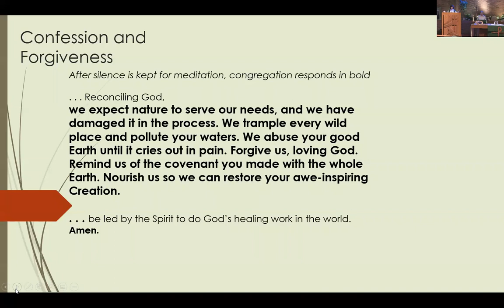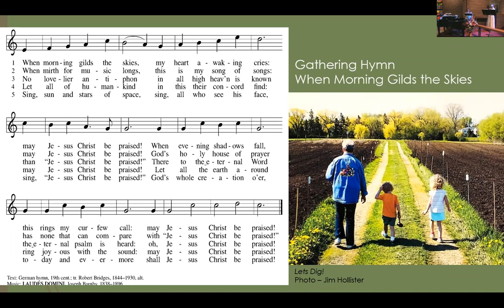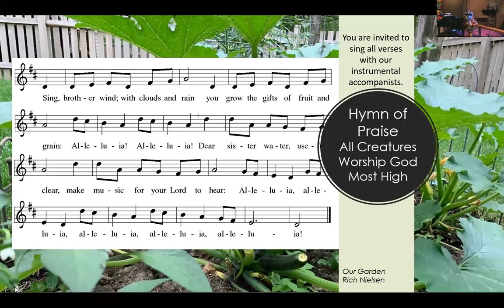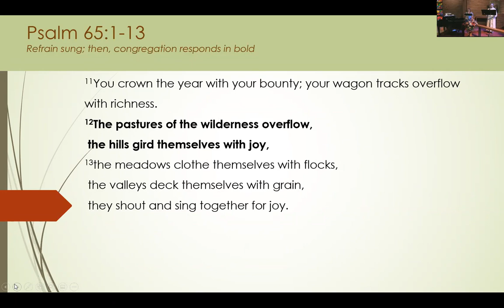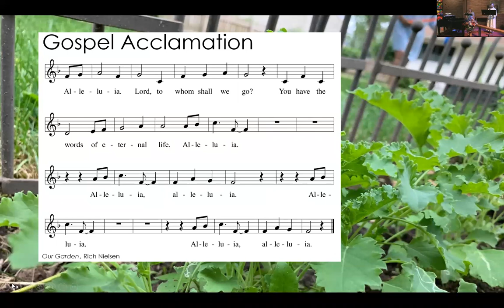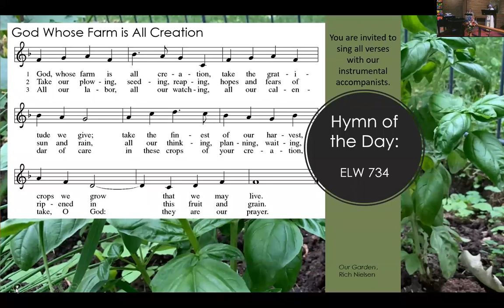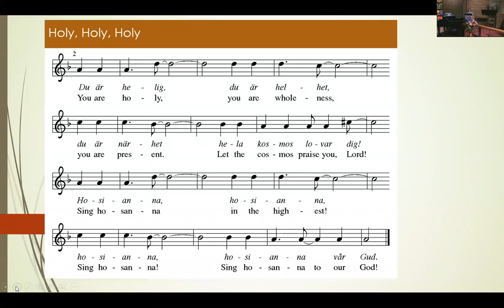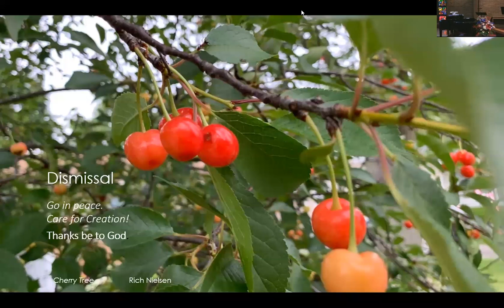Bethany Lutheran Church service 2020-07-05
Bethany Lutheran Church service via Zoom, July 5, 2020, Crystal Lake, Illinois.